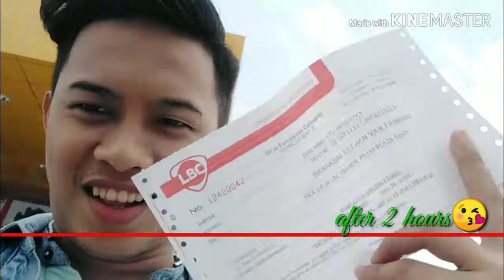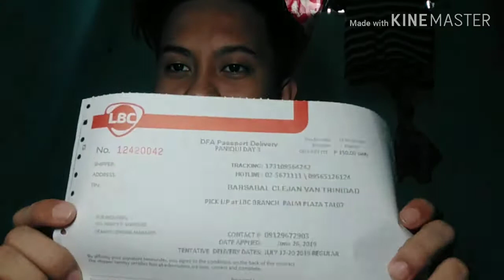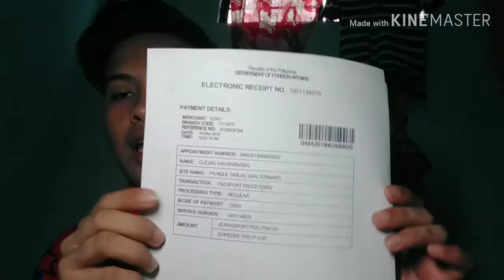Passport appointment...kabilis tehhh...thanks for watching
Passport appointment